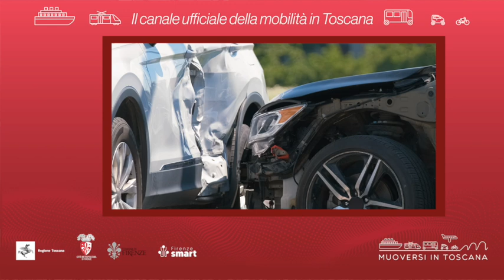Muoversi in Toscana - Edizione delle 13.30 del 21 settembre 2024